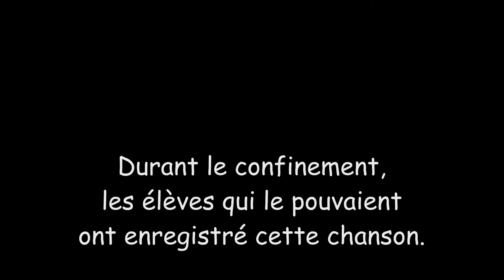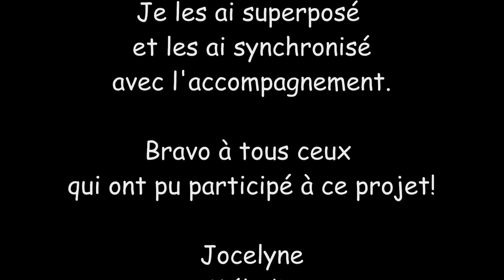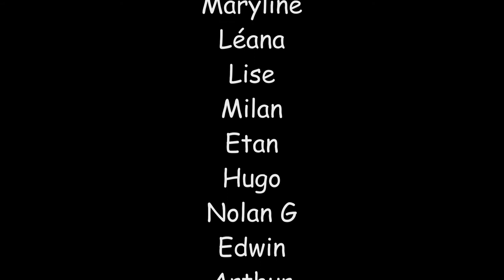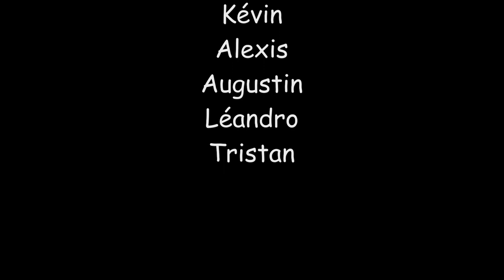"Agathe" (Viou Pitard / Eric Doboka)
Chanson enregistrée par les 6D durant le confinement.